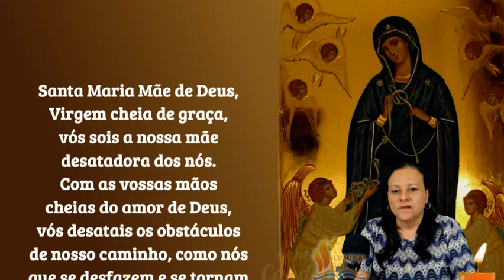06/10/2024 ORAÇÃO de NOSSA SENHORA DESATADORA dos NÓS